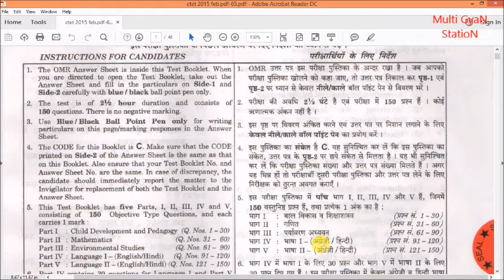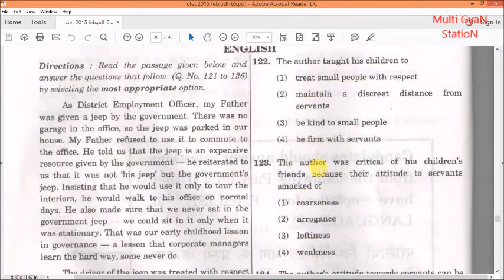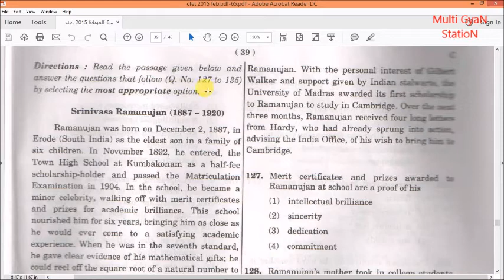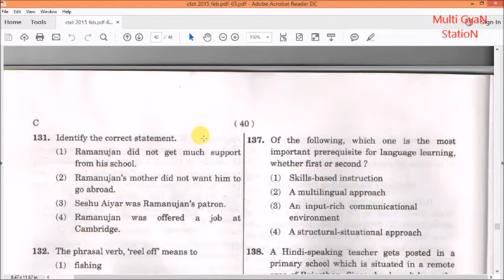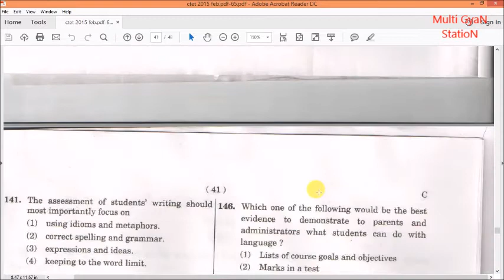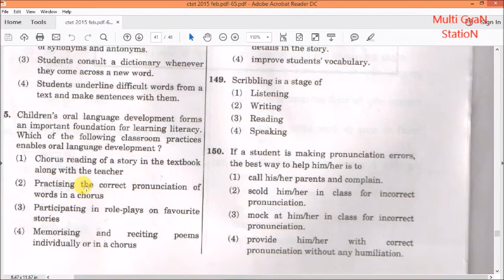Ctet Exam English Paper Dekhen ...BY MULTI GYAN STATION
is video me english ke paper ke baare me batay gya hai ki kaun sa question kitne number ka aata hai. aur kya kya poochhta hai...ye sabhi baato ke baare me is video me bataya gya hai. thankxx dostoo